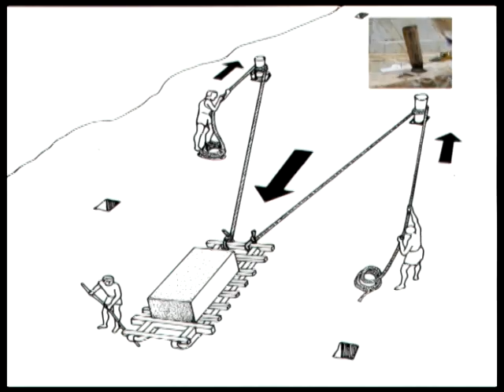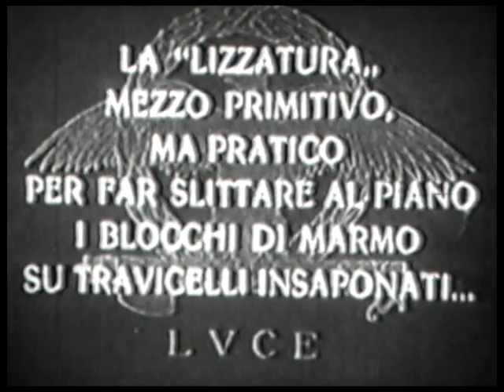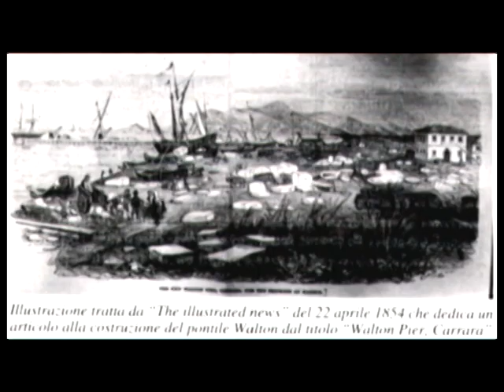MARMORA [2a PARTE] … andar per cave antiche sfogliando i petali del tempo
Gente del marmo
I mestieri di un tempo alle cave di marmo

ANTOLOGIA DI FILMATI D'EPOCA
a cura di Mario VENUTELLI e Claudio ROVAGNA

ITALIA NOSTRA ONLUS
Sezione Apuo-Lunense "L. Biso"

In collaborazione con CARRARA UNDERGROUND, centro di aggregazione giovanile.